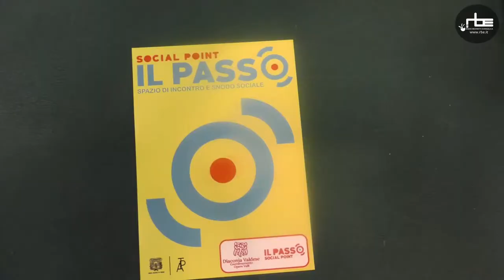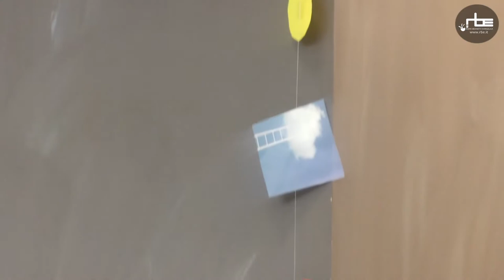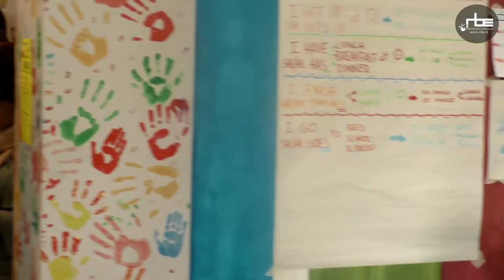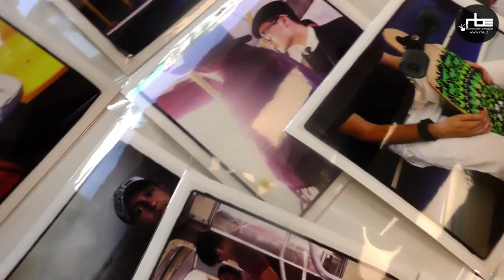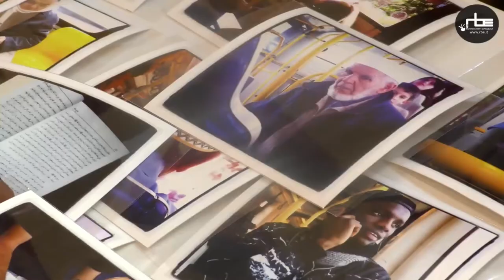Community Center - Il Passo Social Point Torino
Mercoledì 24 maggio presso Il Passo Social Point​ di Torino, ha aperto il Community Center, una rete nazionale di sportelli informativi per servizi di orientamento e consulenza a italiani e stranieri.
C'è lo racconta in questo video Matteo Chiarenza​, inviato di Tutto qui - Radio RBE​, attraverso la voce dei protagonisti.